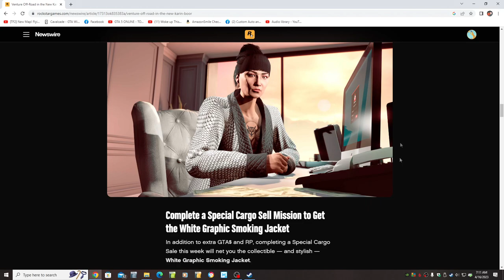Selling Cargo to Get A Free Smoking Jacket Before April 20, 2023. Let's Play GTA5 Online!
In this one I do a special cargo sale to unlock a smoking jacket before April 20, 2023.

It's a quick one, but enjoy!